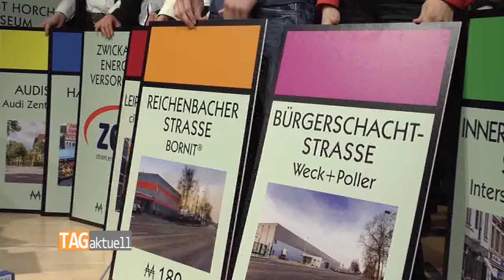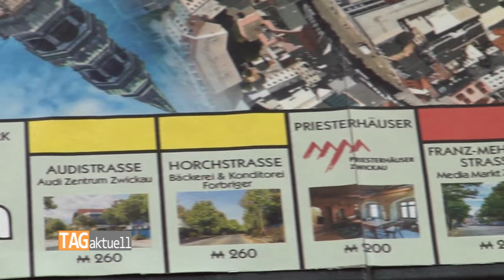Zwickau hat eigenes Monopoly Spiel